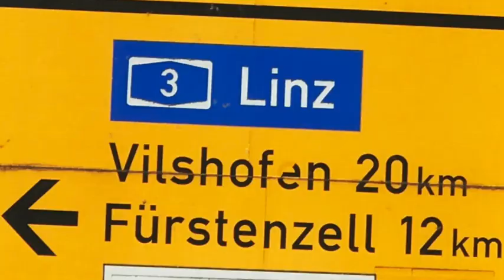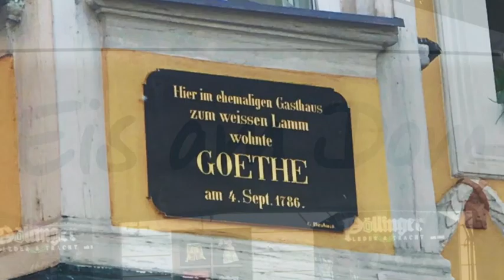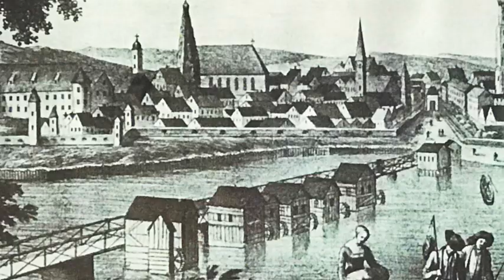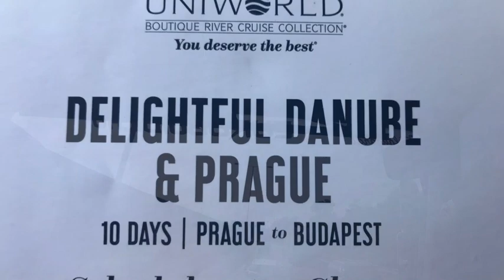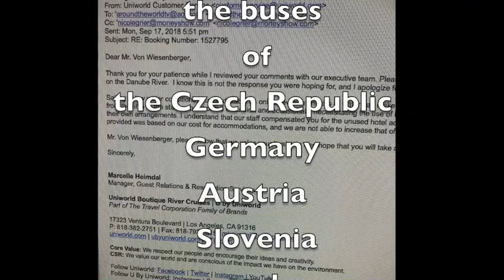The Danube Runs Dry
A summer cruise along the Danube River - its been on my wish list for years. Who hasn’t been swept away with the images of those commercials by cruise lines that make a river cruise something relaxing, romantic and filled with European charm.

I arrived in Prague to begin a 10-day Uniworld cruise along the Danube River. At the hotel in Prague on the first night our group was delivered the surprising news that our port of Embarkation had changed from Nuremberg to Passau because the river was too low in Nuremberg to handle the boat. It would be a 3 1/2 hour bus ride to Passau. If we still wanted to go to Nuremberg that would be an additional three hours in the bus. As much as i had been looking forward to seeing Nuremburg's Rally Grounds, a full day in a bus wasn't the 5-star vacation I had in mind.

So I handed over my bags to the Uniworld representatives at the hotel and was reunited with them in my stateroom 4 hours later on the SS.Beatrice, minus a luggage lock and a pair of Gucci suede shoes. An auspices beginning for the cruise that would, in Uniworld’s words, “Make Memories”.

Passau is a town in lower Bavaria where the Danube is joined by two other rivers, the Inn from the South and the Liz from the north. The biggest attraction in Passau is the pipe organ in St. Stephen’s Cathedral, the largest organ in Europe. Unfortunately the church was closed. but the shopping mall was opened.

Then there was always a bus to cruise around in.  Regensburg was a 120 kilometers drive from Passau.  During the drive a guide named Sebastian shared his thoughts. Although he was told to avoid politics he didn’t. Ironically on our way to Regensburg he started to talk about how he believed that the current downfall of Germany began because of President Regan. This to a bus filled with Reganites.

Regensburg was an attractive mid-evil town with a 13th century cathedral. A popular sausage stand was around the corner from where a plaque on a building referred to Goethe having slept there. Near the church was a ice cream stand where tourists were inhaling gelato by the scoopfuls. It was a hot day in the old town. Certainly worth seeing but after several hours we were all ready to get on that boat and start cruising.

Although the river kept flowing and swans, boats, and others were going up and down the Danube, we stayed put in Passau. The cathedral was still closed. The shopping mall had been shopped. And the sleepy town was still yawning.

Nearby towns to Passau had a few restaurants, maypoles and a church or two. But a maypole without a folk festival or dance is like a light show without electricity. And once you’ve seen one maypole, you’ve seen enough.

Uniworld's management kept saying that we’d be leaving soon, but 3 days into the cruise we were still stuck at the docks. The Beatrice is a recently redesigned ship, deemed a super ship by Uniworld. There are marble floors, a white Murano chandelier with blue shades, and a grand staircase made of nickel and black iron. The Royal suite is 390 square feet with light wood and blue and white finishes. The large picture windows were impressive but so far mostly looked out onto other boats which pulled alongside. The views varied from other ship’s cabins and their occupants to groups of guests leaning over balconies to get a better look into the Beatrice. Where were those stunning Danube vistas which fill Uniworld's website?

In the afternoon of the third day of the bus-cruise, the Beatrice finally began to float down the Danube. The Danube is over 1700 miles long beginning in Germany’s black forest and flowing through 10 countries before ending in the Black Sea.

Today there are numerous cruise ships. According to the website CruiseCritic, the top river cruise ships are AmaWaterways, Viking River Cruises and Tauck. On board the Beatrice the Danube did become blue at night, thanks to some well placed blue lights.  But the cruise came to an abrupt stop the next day.

It wasn’t team work in the end. We were forced to leave the boat in Bratislavia and travel the rest of the cruise again by bus. This time along a freeway to Budapest. The itinerary was not followed and the passengers were spread around hotels in Budapest to spend the remaining time on their own. In the fine print Uniworld states that they can make changes as they wish for the safety of their guests. Also stated is that Uniworld would alert guests, in advance of boarding, of any known changes. In trying to get some sort of refund for both the interrupted cruise, lost days, extra hotel charges and stolen items from the bags, Uniworld offered a future credit on another cruise. It was about 2 1/2 percent of the cost of the cruise.

The Uniworld cruise turned out to be an extremely expensive bus tour of the Danube.